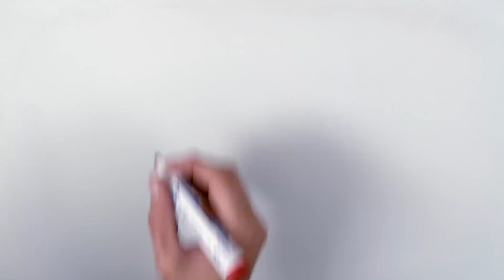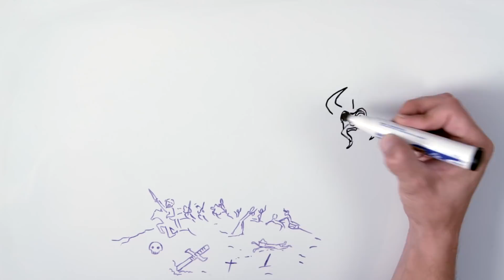LA SERPIENTE DEL FIN DEL MUNDO 🐍LEYENDA NÓRDICA | Draw My Life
¿Conoces la leyenda nórdica sobre la serpiente del fin del mundo? Te lo contamos en este Draw My Life sobre uno de los mitos más misterioros de la mitología Nórdica.

Otros vídeos que no debes perderte en DrawMyLife

☟ ¡SÍGUENOS AQUÍ! ☟